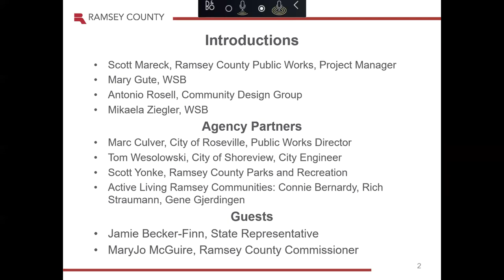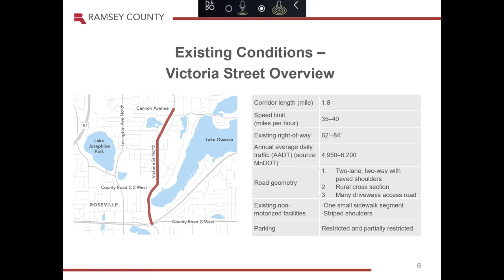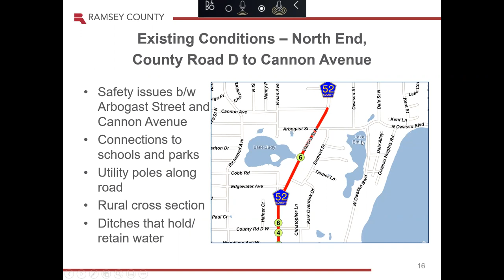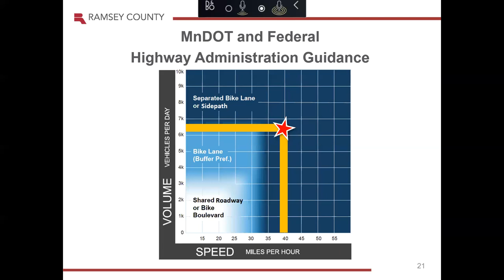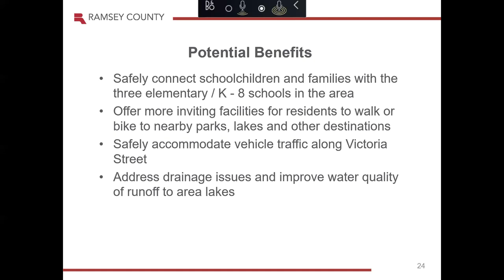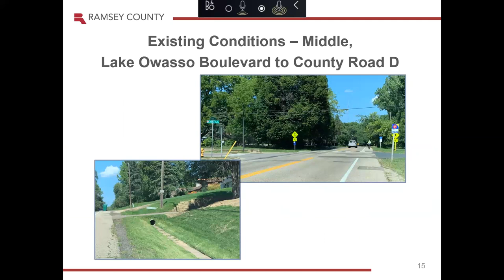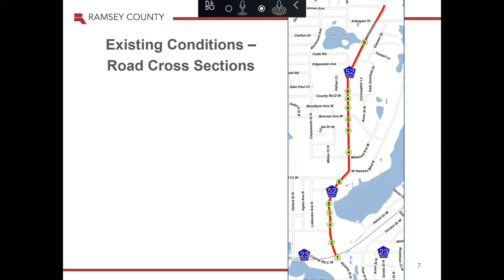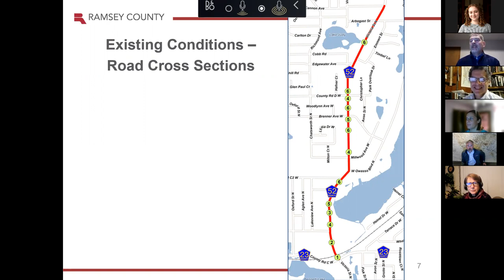Victoria Street Road & Trail Design Study Open House - November 2021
Ramsey County is leading a study to identify trail and road design concepts for Victoria Street between County Road C and Cannon Avenue in the cities of Roseville and Shoreview.

A virtual open house was held Nov. 4, 2021, to share information about the project, answer questions and collect initial input from the community.

Learn more about the study at ramseycounty.us/VictoriaStreetTrail